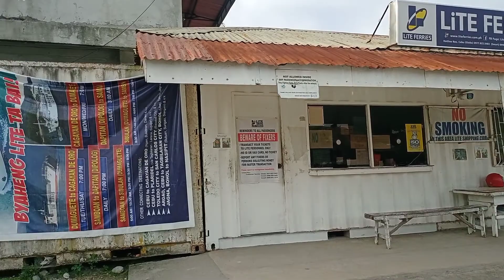CARCUEVA FAMILY BONDING IN BATO CEBU❤️